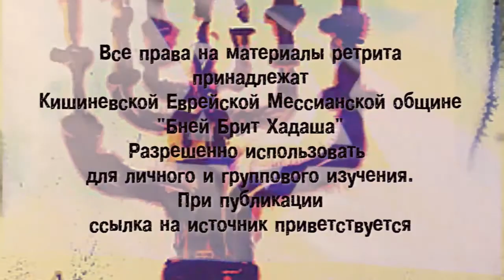Кишинёвский Мессианский ретрит 3 день утро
Кишиневский Мессианский ретрит 2012 3 день утро
проповедует месс.служитель Александр Ганган (г.Кишинёв ЕМО "Бней Брит Хадаша")